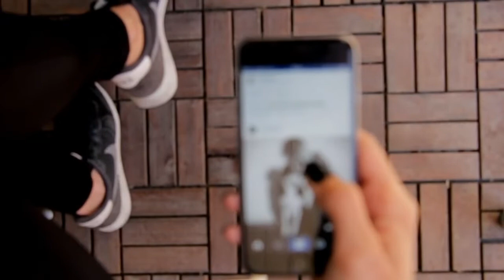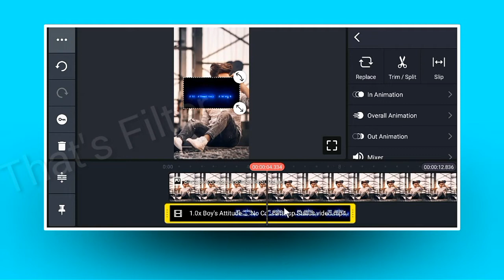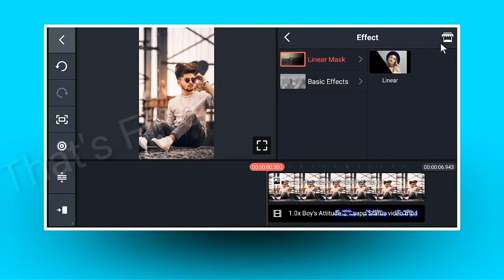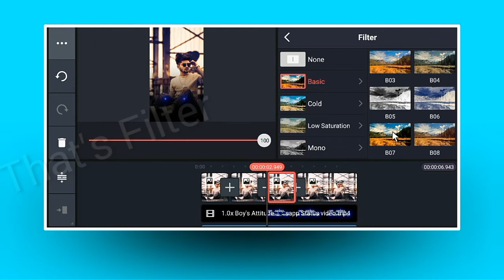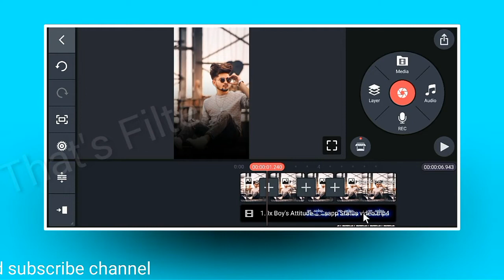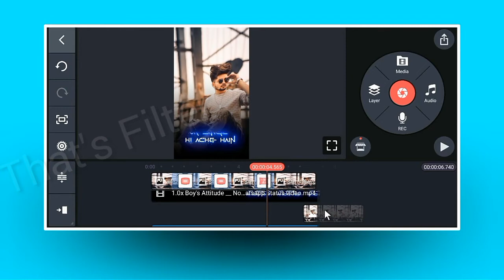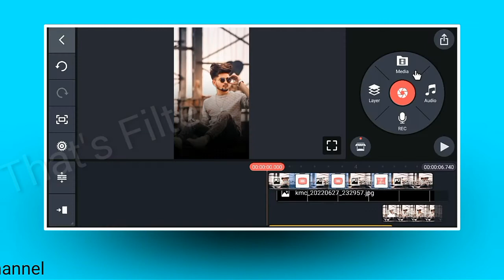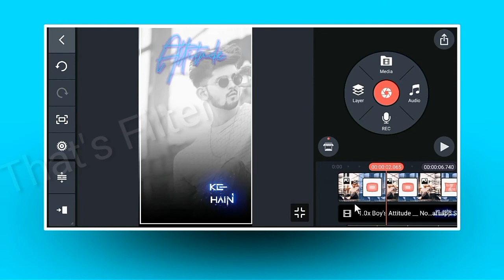Whatsapp Status Video Editing By Kinemaster | template video background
template video | birthday template | birthday template video background

Hello, Friends अगर आप मुझसे कोई भी वीडियो बनवाना चाहते हैं तो उसके लिए आपको कुछ Charges Pay करने होंगे

Whatsapp number👇

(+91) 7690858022